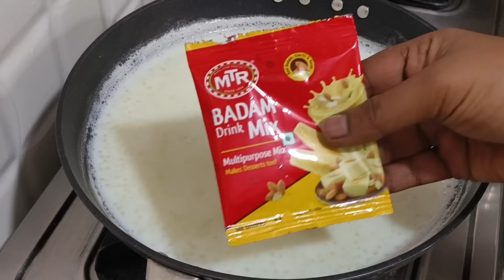ದೇಹಕ್ಕೆ ತಂಪಾದ ಸಬ್ಬಕ್ಕಿ ಪಾಯಸ ತುಂಬಾ ಕಡಿಮೆ ಸಮಯದಲ್ಲಿ ಒಂದ್ಸಲ ಟ್ರೈ ಮಾಡಿ Sabbakki payasa